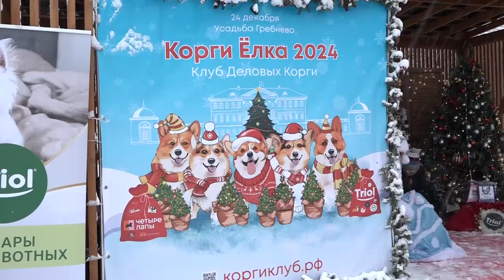Корги-ёлка в Гребнево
Мероприятие собрало около 200 владельцев и их питомцев собак породы корги. Для четвероногих гостей были организованы разнообразные развлечения: традиционный забег, полоса препятствий и конкурс костюмов